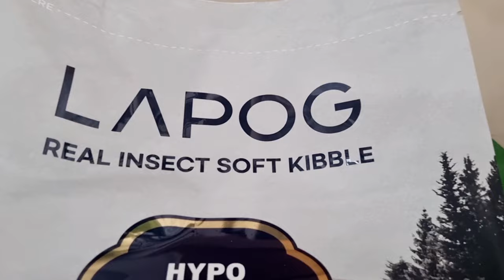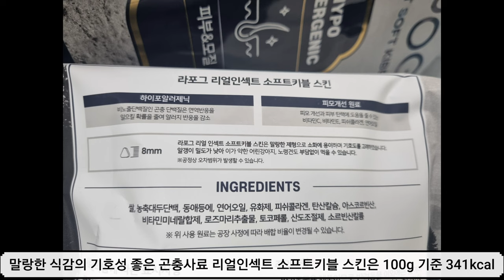Yejjyu tried it(25) 맛있는 곤충사료 먹여봤니?💋 강아지알러지사료 라포그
강아지 사료양 보다 중요한 것이 있다!
사료량! 급여량!

개인적으로 양 보다는 사료의 원재료 퀄리티와 칼로리가 중요하다고 봅니다.

강아지의 활동량에 따르는 칼로리에 맞춘
사료를 급여하는 것이 비만관리와 관절관리가 된다고 생각해요.

강아지알러지사료
동애등에 곤충사료!

원료 좋고! 기호성 좋은 라포그 소개합니다.